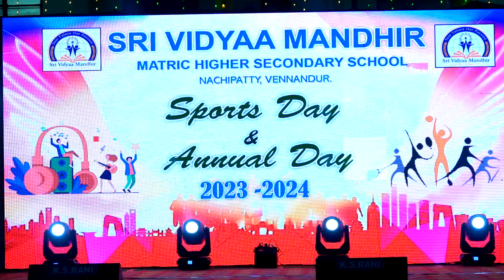Avvaiyaarin 108 Aathichoodi - UKG Recitation - School Annual day Performance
Sri Vidyaa Mandhir Matric Hr Sec School, Nachipatty, Vennandur - Annual Day 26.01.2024